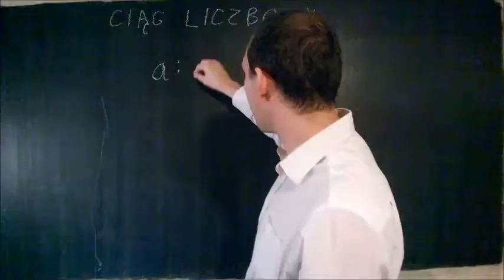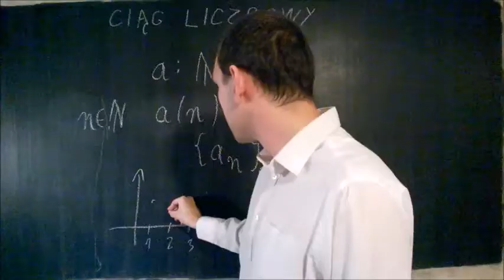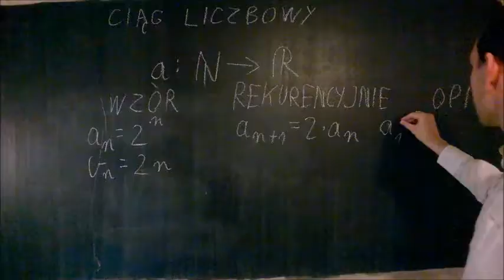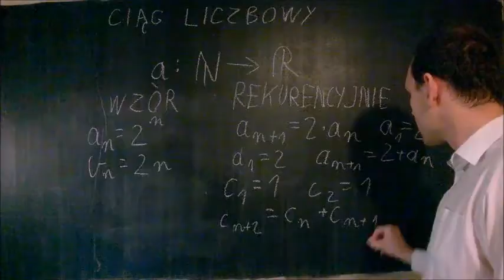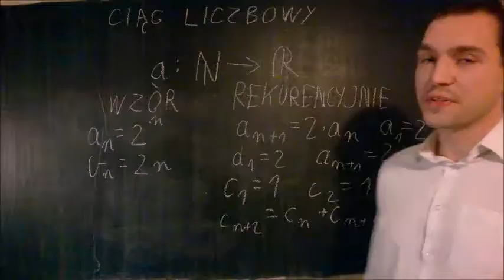ciąg liczbowy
Film pokazuje co to jest ciąg liczbowy. Definicja została zobrazowana przykładami.